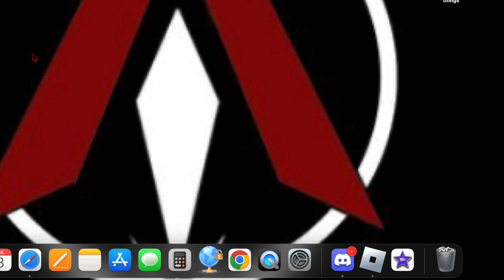The good things about 2023 Roblox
Song: Bumpin - By Mc Virgin, Yun Head, and Shotgun Willy

If you want to know the games there at the start of the video.